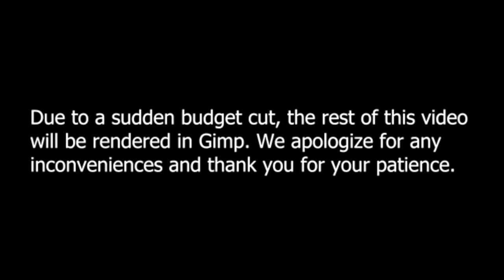[TF2?] MrMuffin and the Epic Gamers try to cure Ligma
Just some dumb meme
Original Video - expiration date